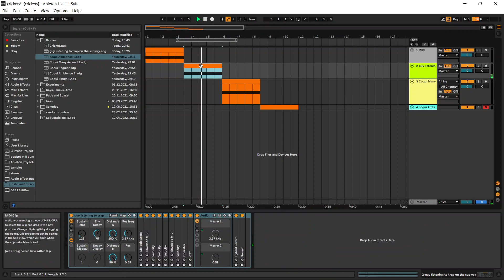Daily 30 april 23rd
experimenting with new ways of designing racks in ableton by showing modulation in the movement of macros, so that a user doesnt need to open the rack and sift through all the devices. Only downside is that you dont get as many params, but id say its worth it cause its cool as hell